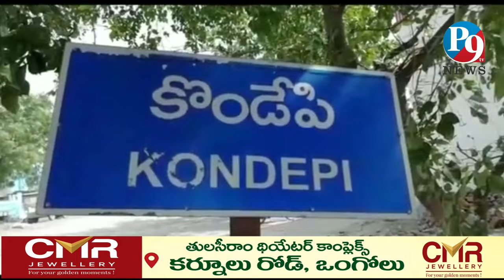రికార్డ్ మెజార్టీ తో కొండెపిలో హ్యాట్రిక్ విజయం సాధించిన టీడీపీ || P9TV NEWS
P9TV NEWS,